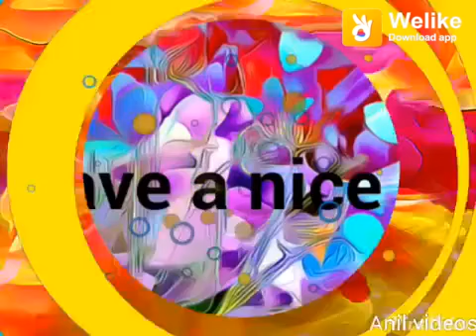Good morning Status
AGAR AAPKO DIALOGUE STATUS, LOVE STATUS, ATTITUDE STATUS, ROMANTIC STATUS PASAND HAI TO SUBSCRIBE KARE HAMARE CHANNEL KO KYOKI HAM LATE HAI HAR ROJ EK NAYA STATUS WhatsAppStatusAmanRaj -express your emotions DIALOGUE STATUS VIDEO, LOVE SONG STATUS,, LOVE WHATSAPP STATUS, ROMANTIC WHATSAPP STATUS, ATTITUDE WHATSAPP STATUS SONG WHATSAPP STATUS, SUBSCRIBE KARE HAMARE WhatsAppStatusAmanRaj CHANNEL KO OR ROJ PAYE EK NAYA STATUS VIDEO APNE SOCIAL SITES KE LIYE